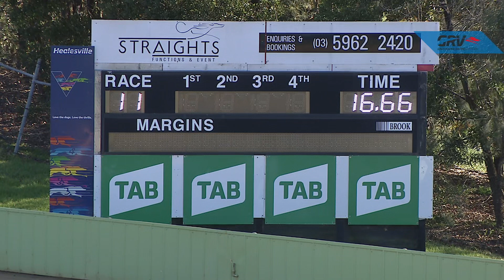HVL MON 28 JUN 21 R11